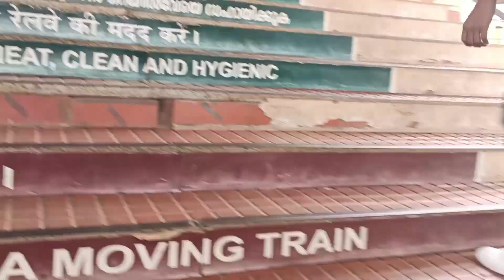ഒരു കോഴിക്കോട് യാത്ര // Travelling Vedio //Ziya's world.